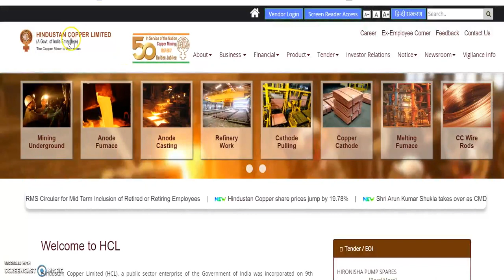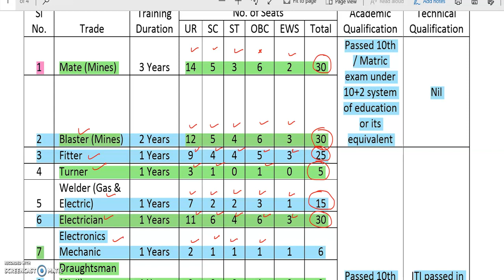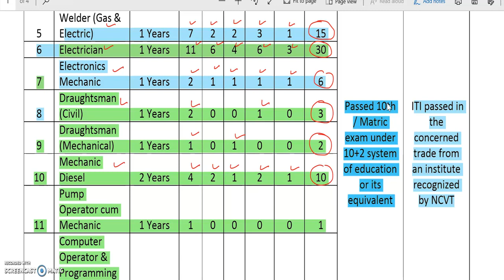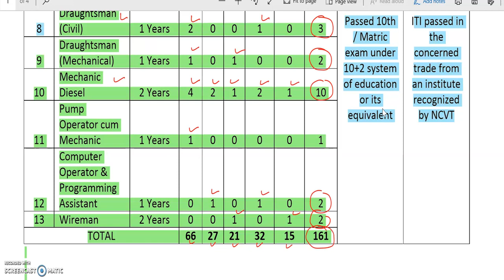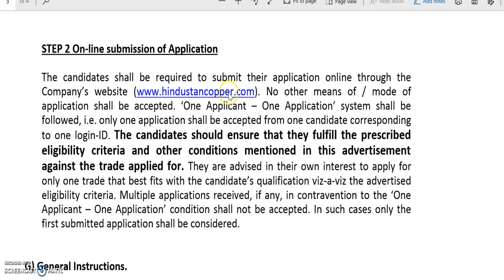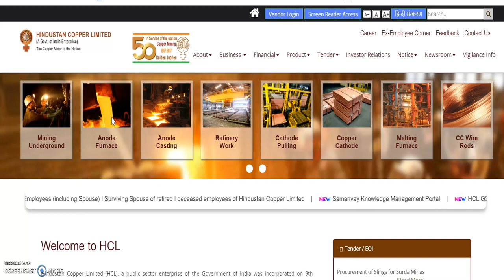govt job karnataka | government job karnataka 2020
2020 govt jobs in Karnataka
1oth pass govt job
12th pass govt job
2puc students job
2puc, lower division clerk